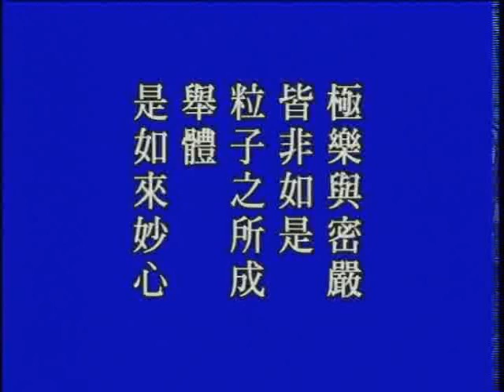無量壽經 第196集 (1998) | 淨空老法師主講